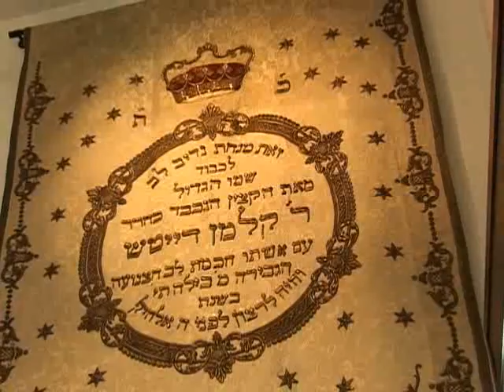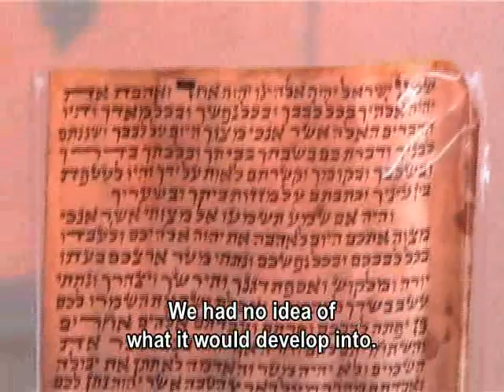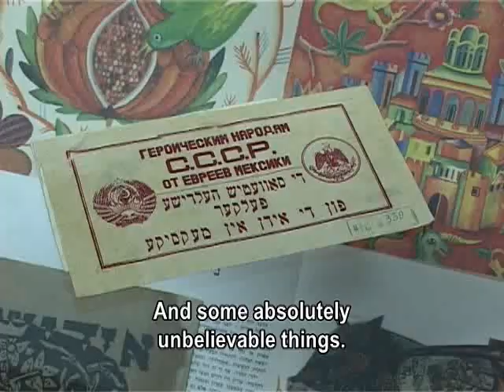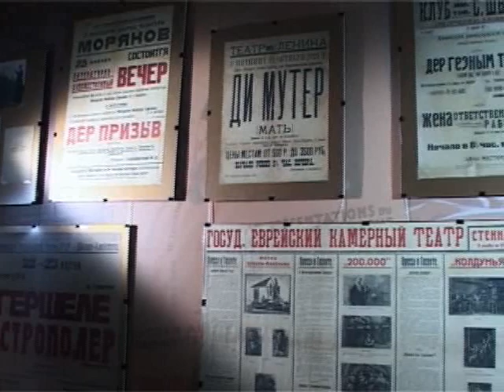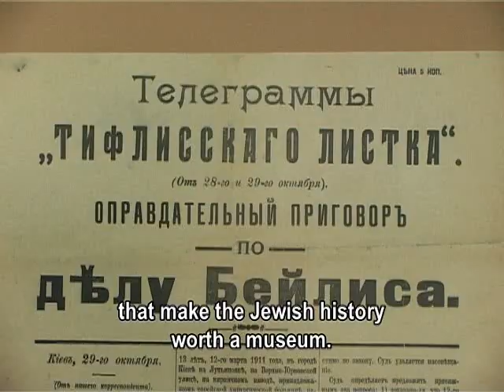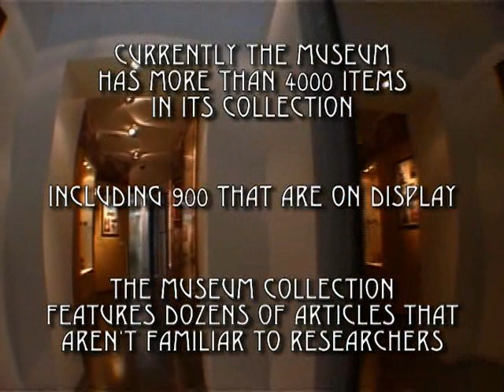Museum of the Jewish History in Russia with English subtitles.avi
The clip about the first Museum of the Jewish History in Russia with English subtitles. web